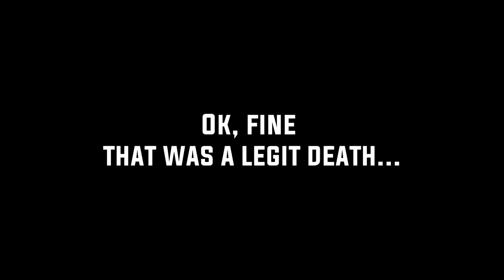Dark Souls Remastered - Ultimate Hunter's Guide REDUX Part 9!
In this episode of the Hunter's Guide I prepare to go to New Londo and get completely distracted!

➤ Key items in this episode:
Composite Bow 9:30
Moonlight Arrows 19:05